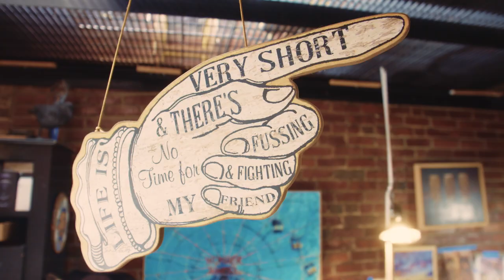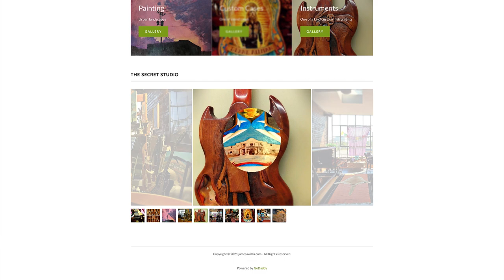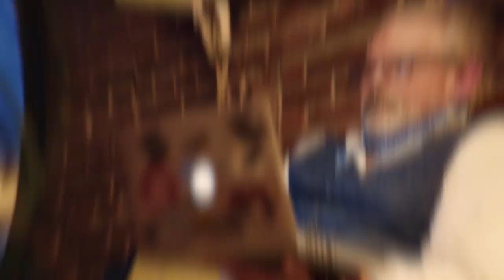Meet the Artist & Painter Taking Nashville’s Music Scene by Storm | Icons of Nashville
James A. Willis uses his hand painted artistry to give Nashville musicians a creative boost as he continues to build his one-man business in the Music City.

With a creative energy continuously pulsing through the city, Nashville remains the hub for some of the best musical talents in the world. As a classically trained painter, James A. Willis gives something unique to Nashville musicians that helps them get to where they wanna be. From custom hand painted guitar cases to album covers and guitars, James does some seriously cool work for many great guitar companies and even the guitar heroes themselves. Armed with the lessons and skills learned as a cartoonist and through his internet business years, he turned his array of artistic skills into a successful one-man business. But even this solopreneur knows you gotta be gutsy to go it alone and keep pressing forward when everyone thinks you’re crazy. With the help of GoDaddy, James got a professional website to showcase his artistic talents in a beautiful way. Whether he’s working with young musicians just starting out or those at the top of their game, it’s his mission that each customer walks away with the absolute best piece possible — and helping others succeed is just his own measure of business success.